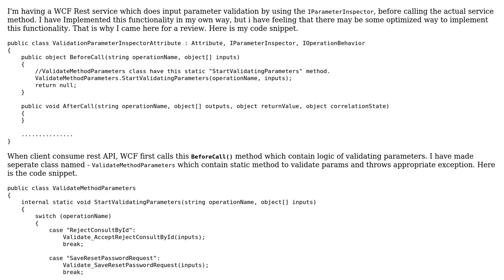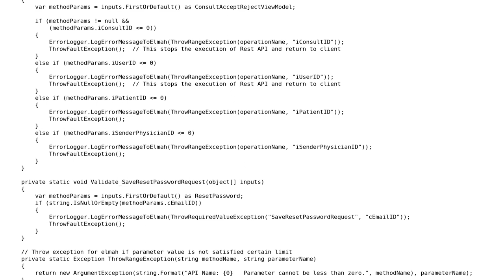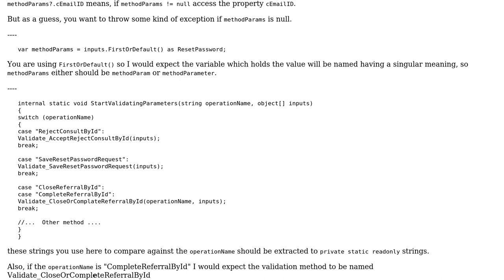A more optimized / cleaner way of validating WCF input parameter using IParameterInspector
Code Review: A more optimized / cleaner way of validating WCF input parameter using IParameterInspector

With thanks & praise to God, and with thanks to the many people who have made this project possible! | Content (except music & images) licensed under CC BY-SA | Music | Images & others | With thanks to user Krishnraj Rana user Heslacher and the Stack Exchange Network Trademarks are property of their respective owners. You are responsible for your own actions.